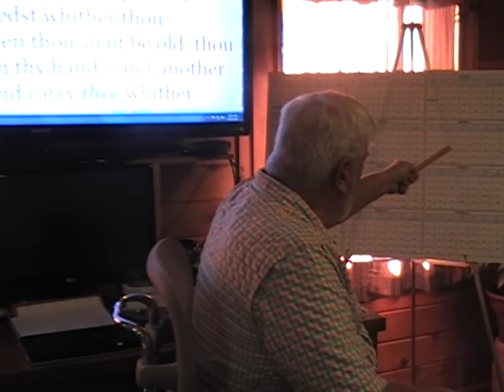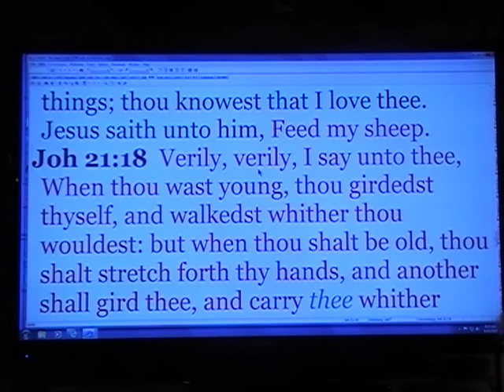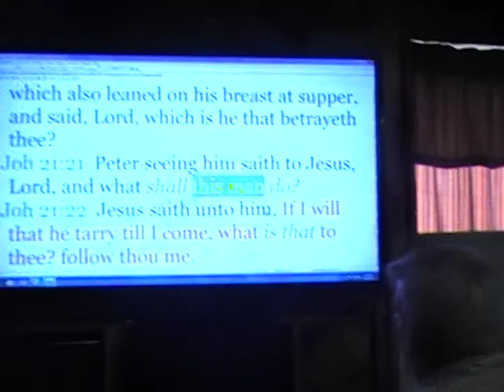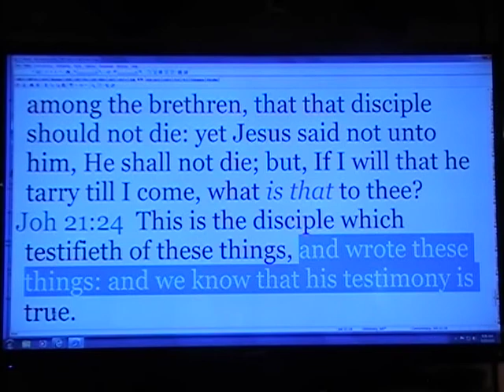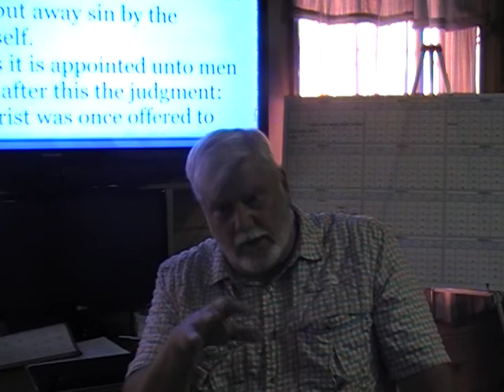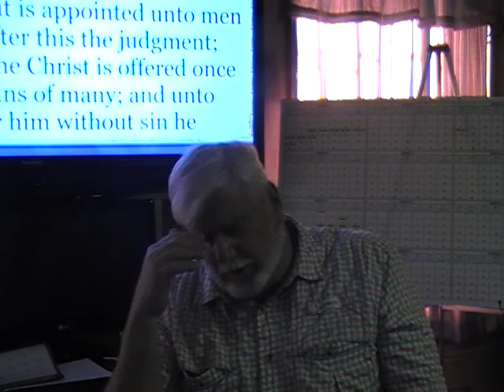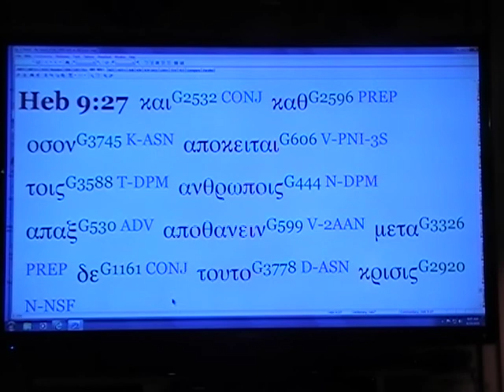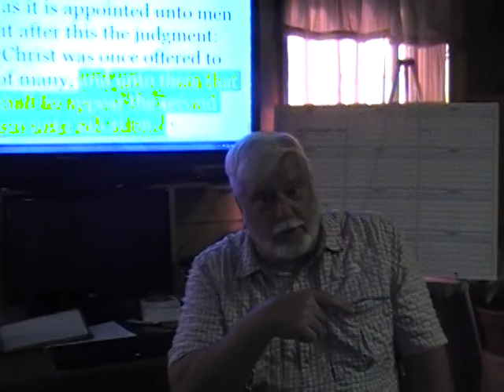The hidden truth in Hebrews 9-27 is the men appointed once to die is who?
Hebrews 9-25,26,27,28 reveals the Messiah and the 2 witness that will die once after there testimony by the beast that comes out of the abyss.